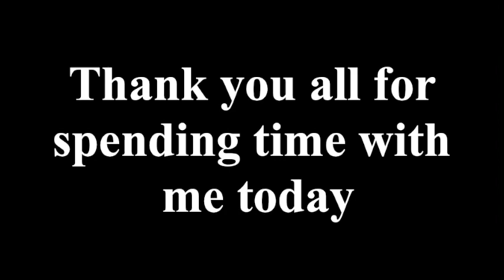Turkey Music Farm Vlog